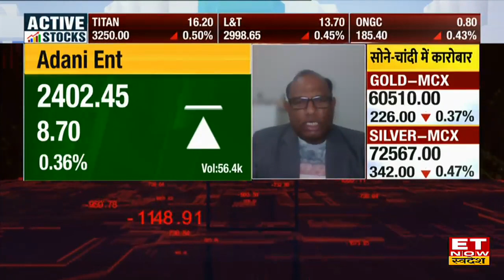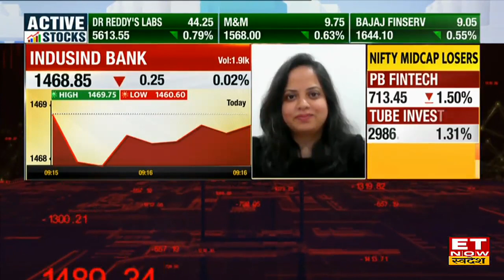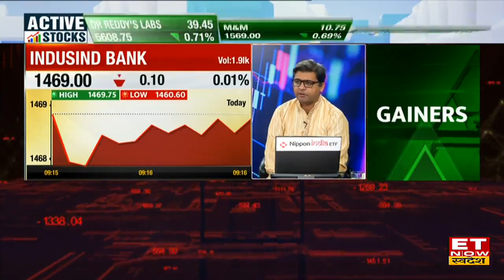Stocks To Buy : Adani Enterprises, Persistent, Angle One समेत इन स्टॉक में आई तेजी, जानिए क्या करें?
Adani Enterprises, Persistent, Angle One, Indusind Bank Share में जानें निवेश को लेकर क्या है Experts की राय. जानें किन levels पर करनी चाहिए आपको खरीदारी और क्या है Target Price और जानिए किस Strategy के साथ इस Stock में पैसा कमाया जा सकता है. देखें वीडियो.